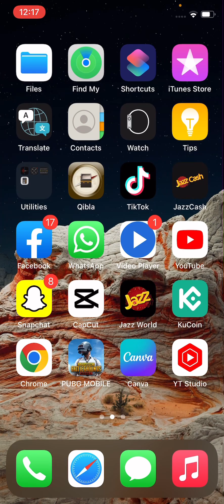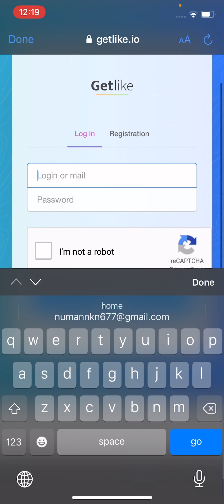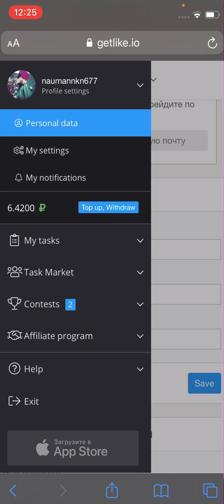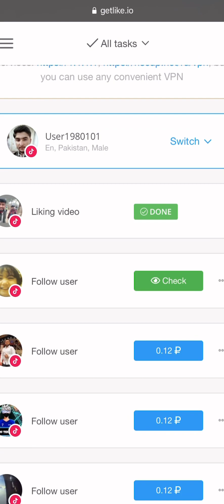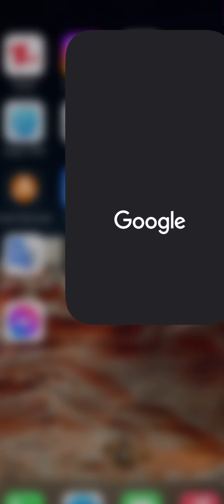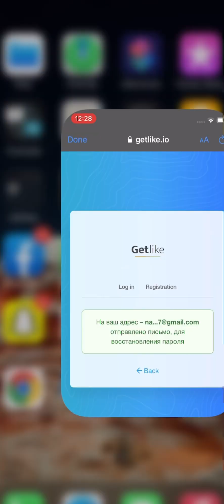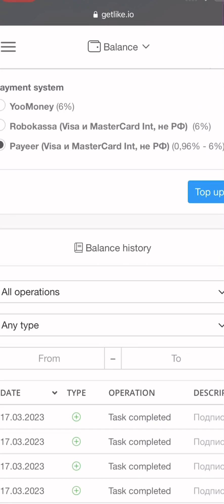How To Earn Money In Getlike app 2023 Getlike review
How to earn in getlike app
How to withdraw in getlike app
How to make account in getlike app
In this app very easy way to earn money 💰 in a day